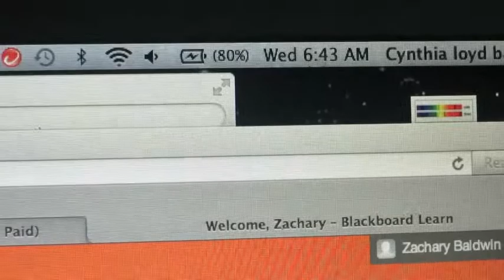Halo Halo is so GOOD!!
Nikki made us a filipino dessert called halo halo and it was so good! We also watched the final debate between Hillary and Trump.

I love you Mom, Dad, and Nikki!